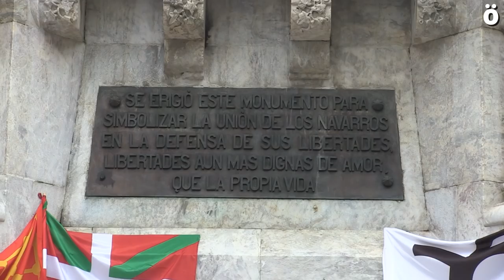Askatasunaren alde borrokatu dutenei omenaldia Nafarroaren Egunean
Orreaga Fundazioak Nafarroaren askatasunaren alde borrokatu dutenak omendu ditu gaur goizean Iruñean Nafarroaren Egunaren harira egindako ekitaldian. Nafarroa eta Euskal Herriaren burujabetza aldarrikatu dute ekitaldian. Aurtengo Mariscal Pedro de Nabarra Saria Eusko Ikaskuntzari eman diote.